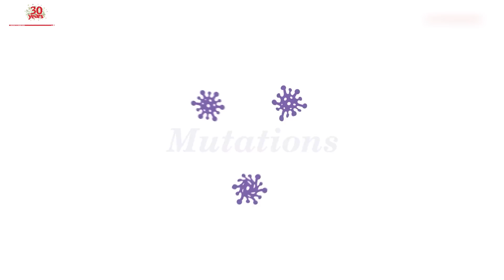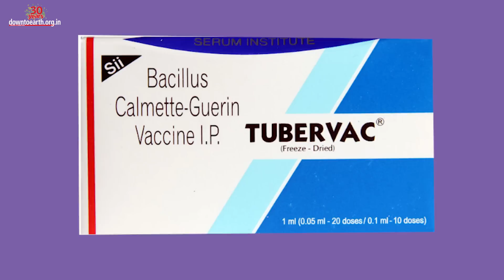Will antimicrobial resistance vaccines work?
Did you know that resistant bacterial infections contribute to 4.95 million deaths per year? These are caused by bacteria that do not respond to antibiotics and keep multiplying irrespective of the number of medicines taken by a person/animal. This is not a sudden occurrence and happens over a period of time when bacteria, fungi, viruses and parasites evolve and stop responding to antibiotics. When someone gets infected with these microbes, the infection is said to be resistant to antimicrobial medicines. WHO has declared antimicrobial resistance(AMR) as one of the biggest global public health threats to humanity.

On June 12th 2022, WHO released a report on the vaccines that are being developed to prevent infections against antimicrobial bacterial pathogens. Since vaccines are powerful tools to curb infections in the first place, the vaccine pipeline will help guide research and investment into feasible solutions to mitigate AMR.

Vaccines are said to prevent infections, which in turn will prevent the use of antibiotics which are used to treat those infections. The report identifies 61 vaccine candidates out of which several are in late stages of development as well. While the late-stage candidates have ‘development-feasibility’ they are not going to be available anytime soon.

Vaccines available against four priority bacterial pathogens are: Pneumococcal disease (Streptococcus pneumoniae), Hib (Haemophilus influenzae type b) Tuberculosis (mycobacterium tuberculosis) and Typhoid fever (Salmonella Typhi). Bacillus Calmette Guerin is the vaccine against Tuberculosis but does not adequately protect against TB. The other three are effective but are administered on a limited scale.

“The lessons from COVID-19 vaccine development and mRNA vaccines offer unique opportunities to explore for developing vaccines against bacteria,’’ said Dr Haileyesus Getahun, WHO director of AMR global coordination department.